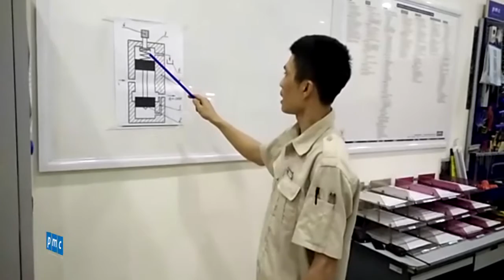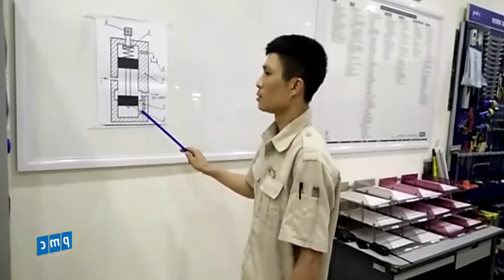Giới thiệu van giảm áp